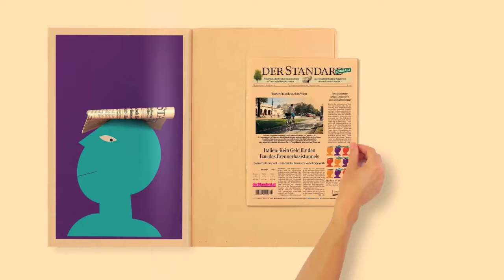MajorDesign Crative Agency - Showreel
The MAJORDESIGN Creative Agency is based in Vienna and specialized in presenting information in fascinating ways. We produce hand drawn and classic animation clips which we call StoryDesign. With our StoryDesign videos you can make your message a true experience. All that for one purpose: to transform information into content for you.